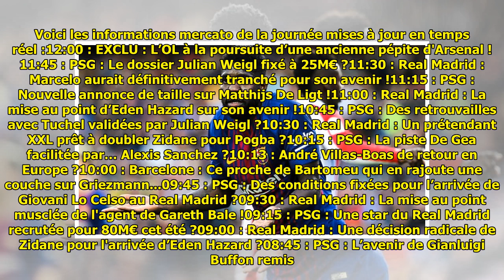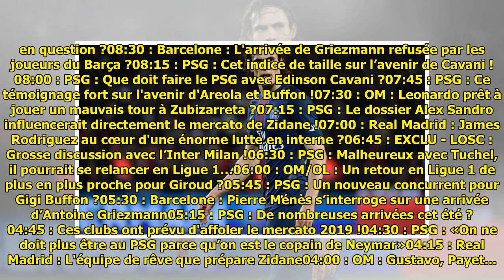Foot : Toutes les infos mercato du 10 avril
Foot : Toutes les infos mercato du 10 avril Mercato Sport